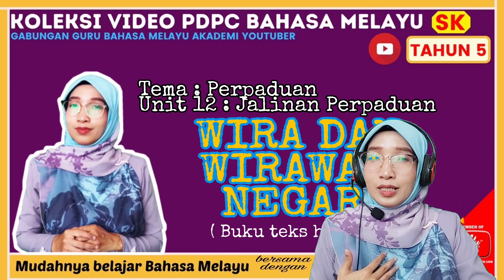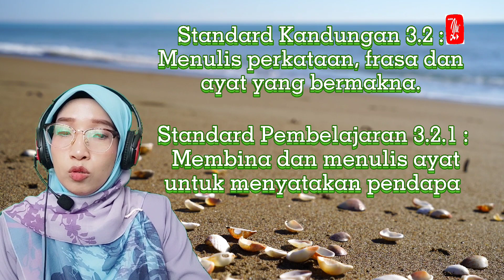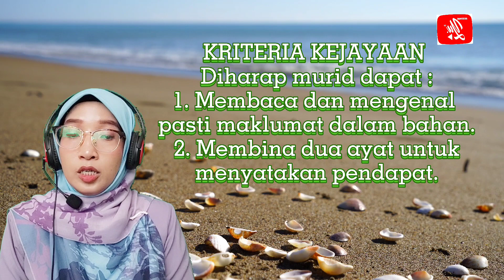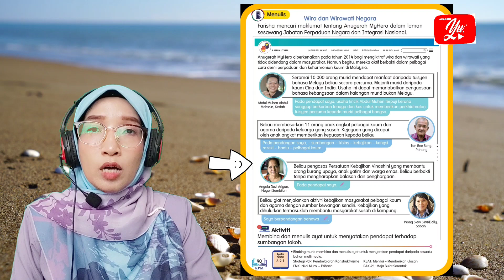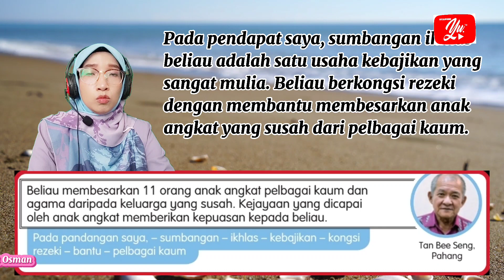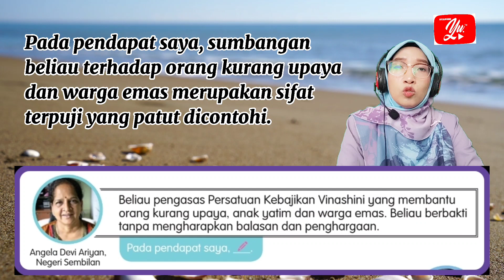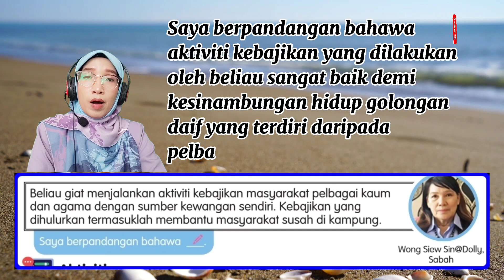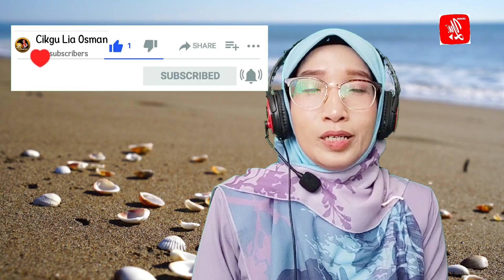WIRA DAN WIRAWATI NEGARA | BM TAHUN 5 SK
Slot BM Tahun 5 SK ini merupakan perkongsian mengikut tema dan tajuk di dalam buku teks. Disertakan sekali pautan latihan pengukuhan sebagai penilaian terhadap kefahaman murid.

Kongsikan video ini untuk manfaat semua. Terima kasih didahulukan.